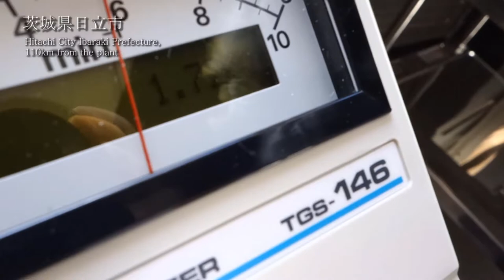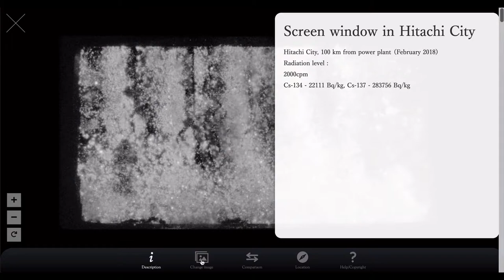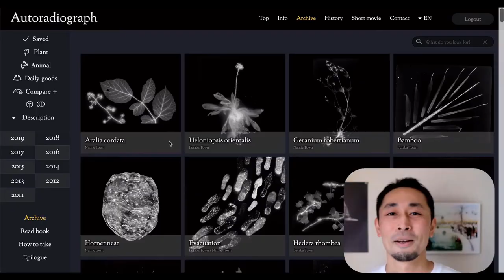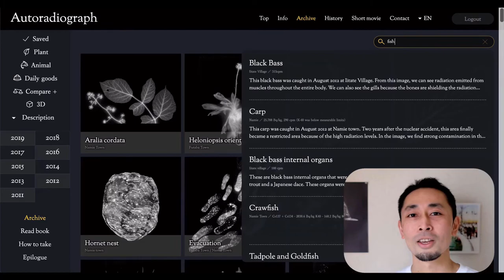#10 Radioactive screen window in Hitachi City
Hitachi City, 100 km from power plant （February 2018）
Radiation level :
2000cpm
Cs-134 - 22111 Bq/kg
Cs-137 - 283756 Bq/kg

00:00 Opening
00:30 Video taken on the site
02:58 Sampling point on the hazard map.
03:08 Nobody talk about the contamination in other area than Fukushima

Masamichi Kagaya
(Photographer / Web Developer)
Satoshi Mori
(Biologist, Emeritus professor at the University of Tokyo)